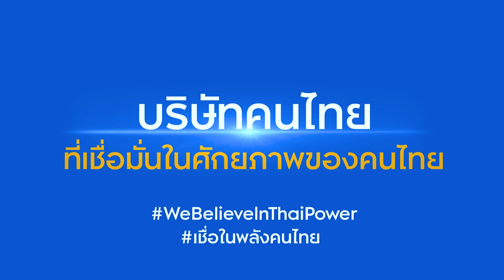วง SG BAND...พลังแห่งความเป็นได้เล่นคอนเสิร์ตในงาน “ก้าวต่อไปด้วยพลังเล็ก ๆ ภาคกลาง”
พลังแห่งความฝัน…พลังดนตรี พลังแหงความเป็นไปได้ ของ 5 เด็กเก่งวง SG Band โรงเรียนเซนต์คาเบรียล จาก THE POWER BAND 2023 Season 3 เวทีการประกวดวงดนตรีคุณภาพระดับประเทศ ที่ได้มีโอกาสได้ขึ้นโชว์ความสามารถทางดนตรีเล่นเปิดเวทีคอนเสิร์ตให้กับศิลปินไอดอลวง BodySlam ในงาน “ก้าวต่อไปด้วยพลังเล็ก ๆ ภาคกลาง” โดยมูลนิธิก้าวคนละก้าว ที่จังหวัดสุพรรณบุรี เมื่อปลายปีที่ผ่านมา ตามไปชมภาพเบื้องหลังพร้อมฟังความรู้สึกของน้อง ๆ กันครับ
คิง เพาเวอร์ ไทย เพาเวอร์ พลังคนไทย เชื่อในพลังแห่งความเป็นไปได้และยังคงเปิดพื้นที่แห่งโอกาสให้เยาวชนคนรุ่นใหม่ได้แสดงศักยภาพทางดนตรีและมีเวทีให้น้อง ๆ ได้ต่อยอดความฝันการเป็นนักดนตรีอาชีพให้เป็นจริง! รอติดตาม THE POWER BAND 2024 SEASON 4 เร็ว ๆ นี้ ในทุกช่องทางของ คิง เพาเวอร์ ไทย เพาเวอร์ พลังคนไทย